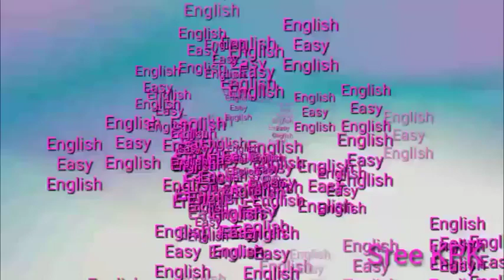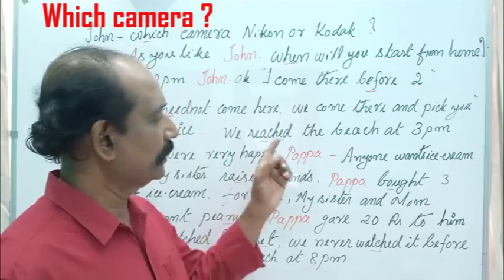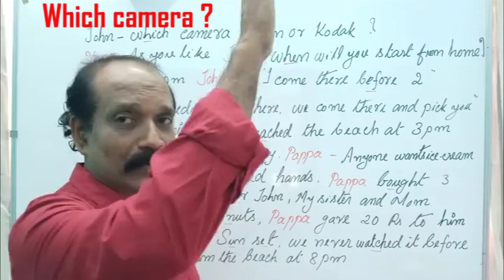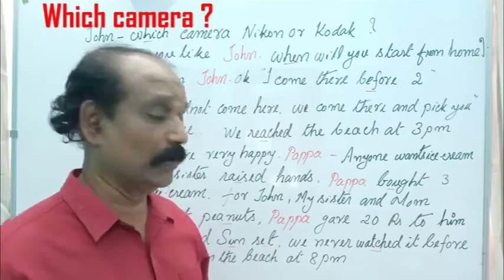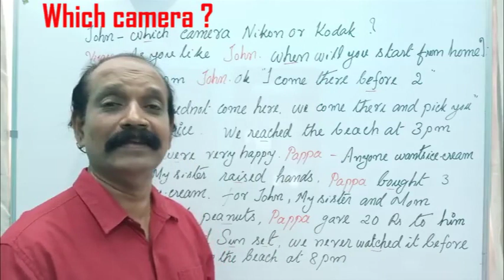Pappa brought ice cream but I bought peanut#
Lesson - 7 Pappa ഐസ് ക്രീം വാങ്ങി, ഞാൻ peanut വാങ്ങി,കടുകട്ടി വാക്കുകൾ ഉപയോഗിക്കാതെ സ്വാഭാവികമായി സംസാരിച്ചു ശീലിക്കുക